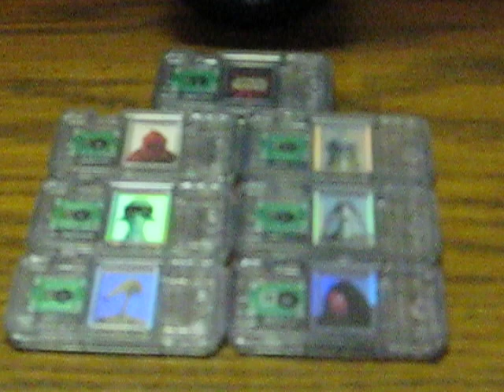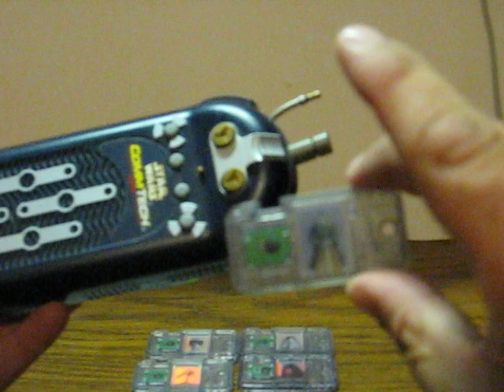Sale Item Demonstrations - Star Wars CommTech Chip Reader and Assorted Chips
Here is another multi item video of things going up for sale.  Being showcased here this time are a Star Wars Phantom Menace CommTech chip reader, and 7 different chips.  Each item is being sold individually and links to their individual listings are shown below here.

Of course, you can see more of what I have for sale on my eCrater stores:

and